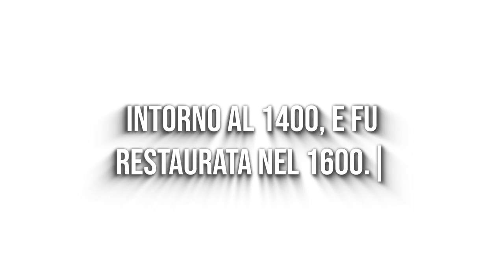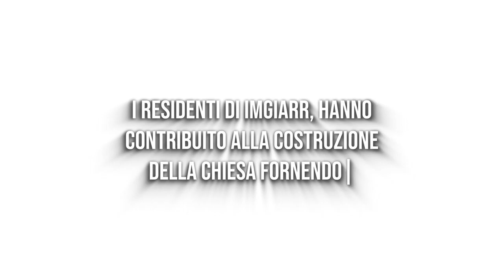Project 1251 f7eb2df7 4dd7 4f5a b7be 56fc6f5dd05b 2db998d4b5